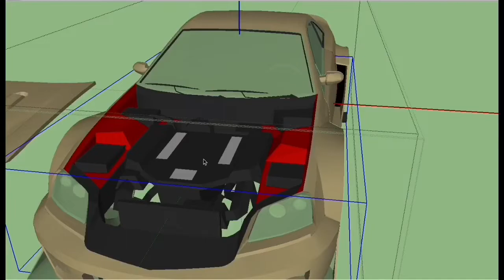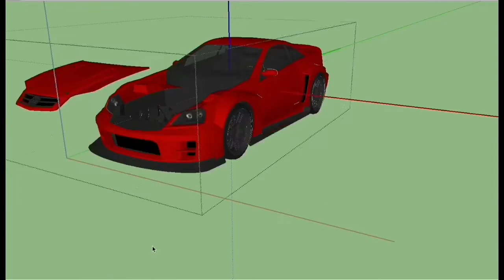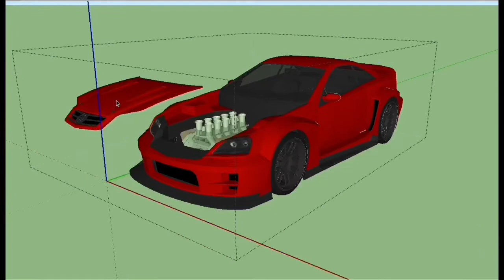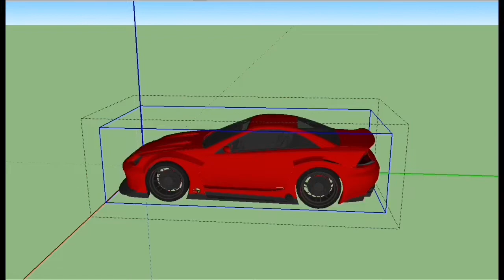V10 Swapping a Benefactor Feltzer!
Nothing else to say... just let me know what car I should do next